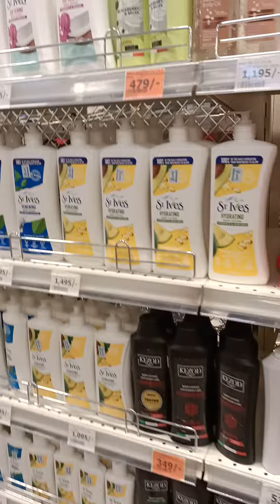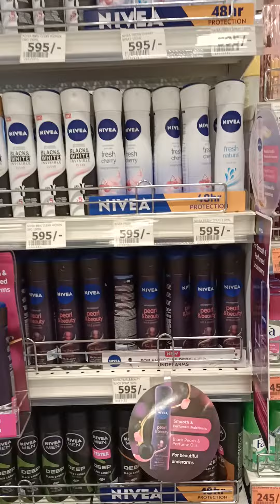Shopping as a stress reliever